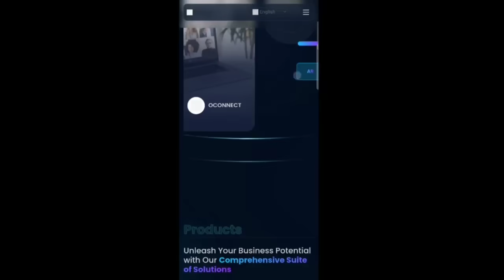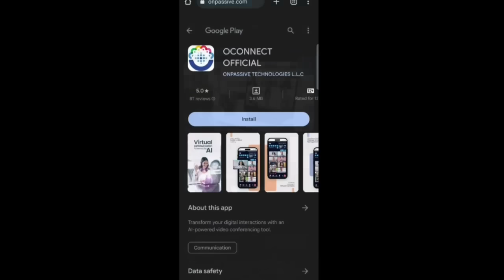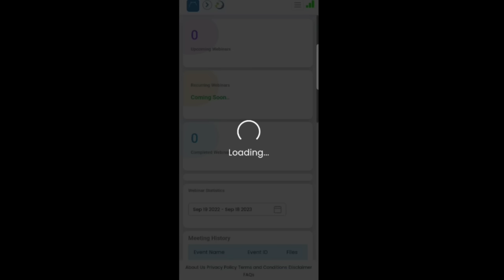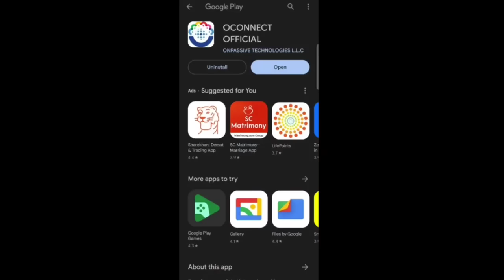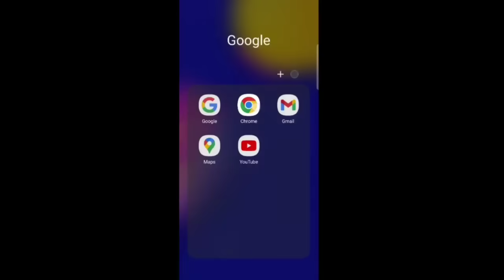ONPASSIVE TELUGU || ప్యాకేజీలు లేటుగా తీసుకుంటే వచ్చే నష్టాలు & APP || onpassive new update Telugu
మీరు ఈ కంపెనీలో కస్టమర్గా & రీసెల్లర్గా జాయిన్ అవ్వడానికి ఇక్కడున్న లింక్ పై నొక్కండి మీకు రిజిస్ట్రేషన్ ఫ్రీ